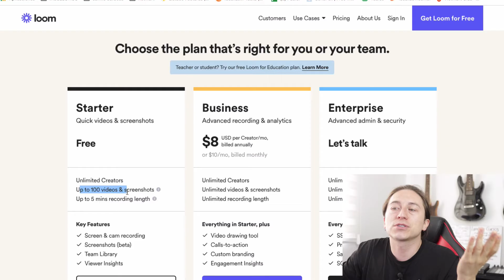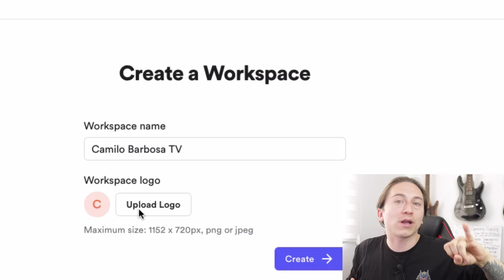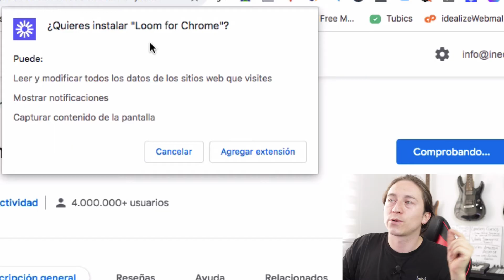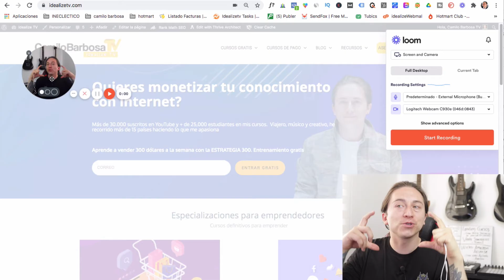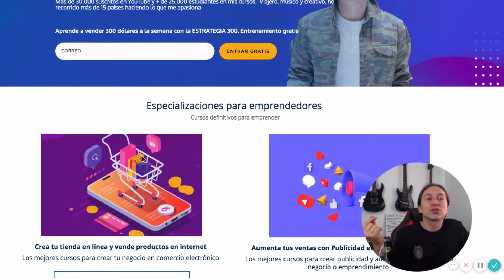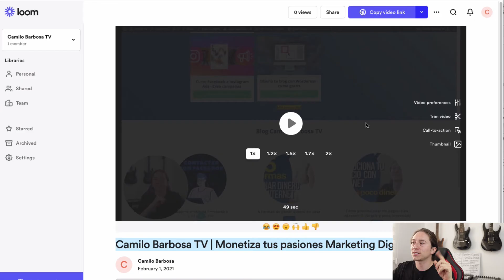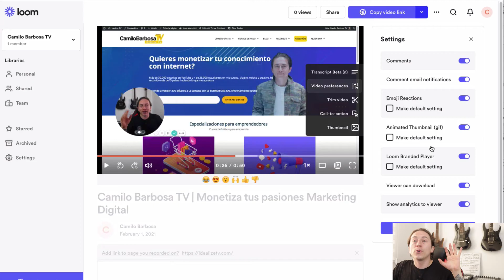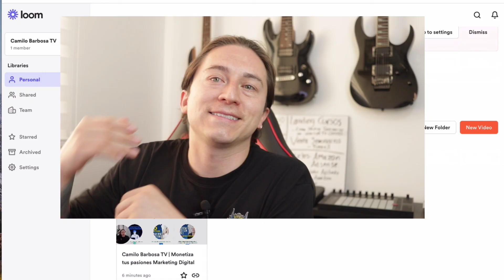Cómo grabar la pantalla del PC, audio y la webcam para crear un vídeo | Crea tutoriales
Loom es una genial extensión para Google Chrome que nos permite grabar y compartir la pantalla de nuestro ordenador y la webcam de forma sencilla.

MI EQUIPO

✅ Camara 1
✅ Camara 2
✅ Micrófono 1
✅ Micrófono 2
✅ Tarjeta de Sonido
✅ Kit Pantalla Verde - Chroma